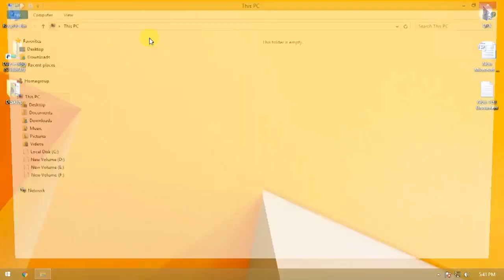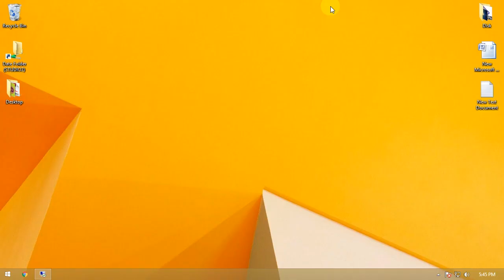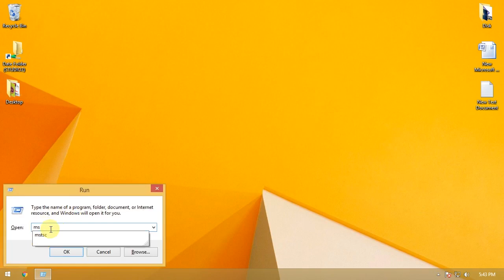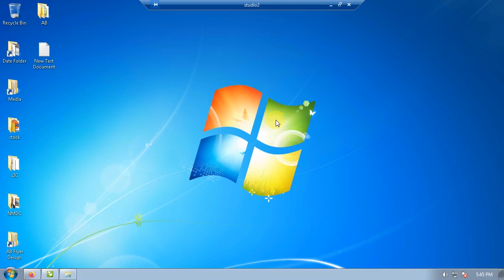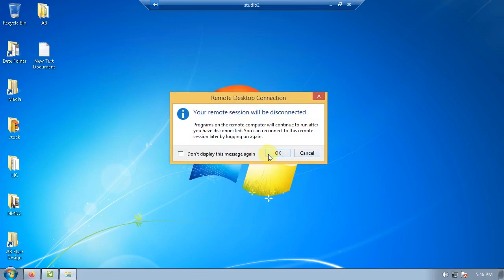How to set up remote Desktop connections, one system to another local system | Teqnar Telugu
Learn how to configure your Windows 7 computer to allow remote access plus how to configure and use Remote Desktop Connection (RDC) to connect to a Windows 7 computer remotely.